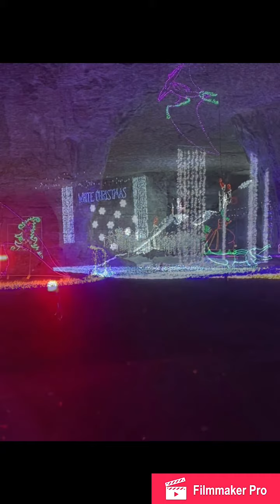Lights under Louisville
christmas lights near me

Christmas Lights, Christmas Display, LOR, LightORama, John Storms, Frozen, Let it Go, E682, RGB, WS2811, SanDevice, Christmas Cactus, Light-O-Rama

Christmas, Light, Display, Entire, Neighborhoods, Battle, extravagant, wonderlands, holiday, house, home, abc, abcnews